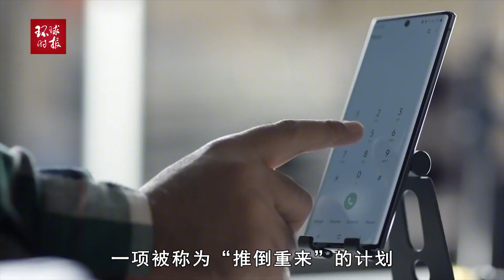美媒：美拆除中国电信设备，科技冷战令运营商焦头烂额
美媒：美拆除中国电信设备，科技冷战令运营商焦头烂额US media: China's telecommunications equipment has been dismantled by the US, and the technology Cold War has left operators struggling